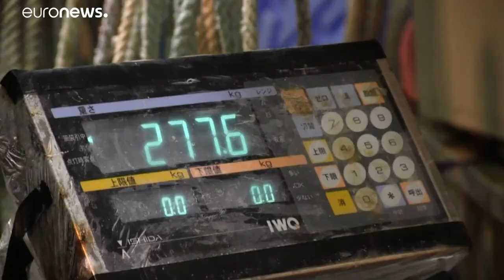Un thon rouge à prix d'or au Japon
278 kilos... pour 2,7 millions d'euros. Un nouveau record pour les ventes aux enchères de poisson du Nouvel An.…